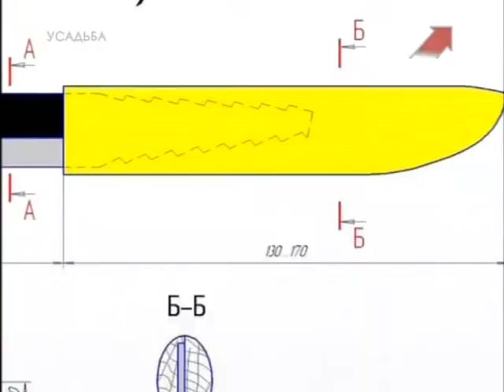Антикварные превращения - 04